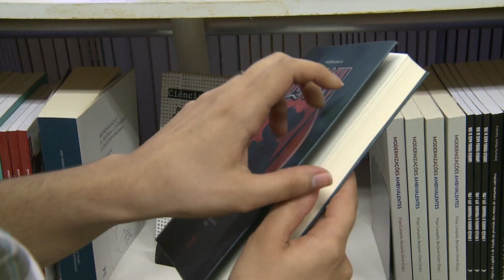TC 56 - Sancho e Don Quixote numa ação contra o desencanto na Editora UFPE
Sancho e Don Quixote de la Mancha numa ação contra o desencanto na Editora UFPE

O TVU no Campus desta semana remete a um pensar sobre a realidade, em tempos de heróis virtuais. A exposição "Os Tons que Pitam o Dom" celebra os 470 anos de Miguel de Cervantes. A mostra inspirada numa coletânea de poemas, teve na sua abertura a apresentação do coro dos Meninos do Coque.
Em trinta peças dispostas sobre diferentes suportes em diversas técnicas, Dom Quixote se aproxima da população através dos 70 anos da Editora UFPE, dando asas à imaginação. Até dia 30 de setembro, o público pode mergulhar no universo de uma história do século XVII, onde o "cavaleiro da triste figura" e a crítica social propõem uma festa para os olhos em diferentes texturas, nuances e cores neste espaço cultural.